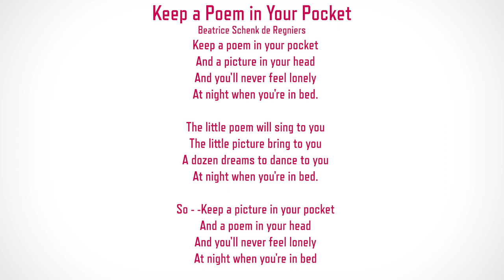FamilyPoems @ Home - Keep A Poem In Your Pocket by Beatrice Schenk de Regniers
At Watford Palace Theatre, we've been thinking about how poems can keep us company, and we wanted to share some that make us happy, with you.
In this video, actress Victoria Brazier reads 'Keep A Poem In Your Pocket' by Beatrice Schenk de Regniers.